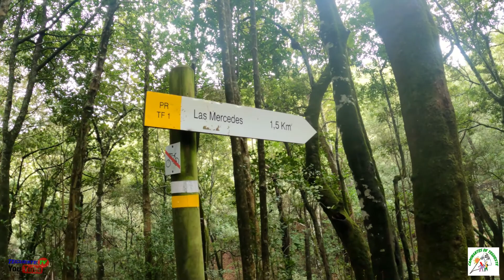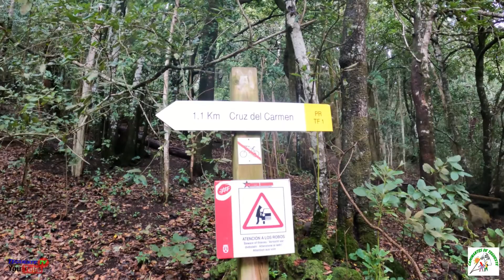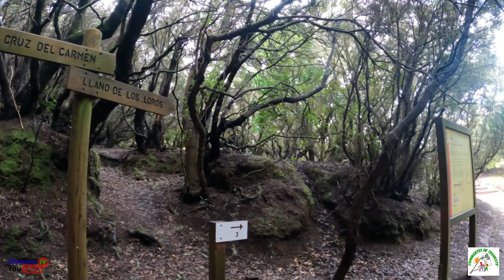CASA DOMINGO - CRUZ DEL CARMEN - CASA DOMINGO